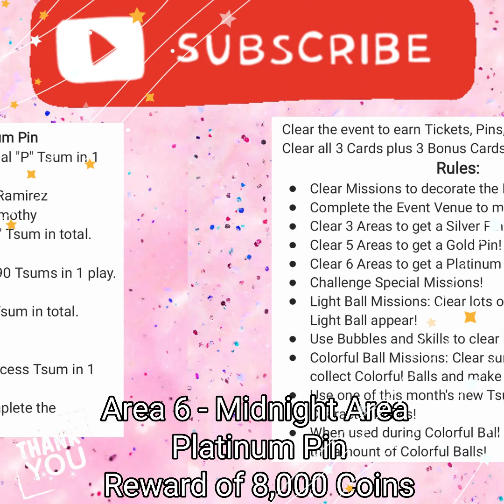Tsum Tsum Festival 2023, Area 6 - Midnight Area, 1/7/2023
2023 January will introduced Princess Cinderella, Princess Snow White, Princess Tiana, Mirabel and Isabela.

Clear 3 Areas to get a Silver Pin!
Clear 5 Areas to get a Gold Pin!
Clear 6 Areas to get a Platinum Pin!

Missions:
Area 6 - Midnight Area: Reward of 8,000 Coins, Platinum Pin
1. Earn 4,250,000 Points with the initial "P" Tsum in 1 play. Parade Mickey
2. Clear 2,595 Tsums in total. Cruz Ramirez
3. Burst 4 Coin bubbles in 1 play.
4. Earn 6,000 Coins with the initial "S" Tsum in total.
5. Clear 1 Light Ball after you clear 290 Tsums in 1 play.
6. Use 48 Skills with a Call-A-Friend Tsum in total.
7. Get a 36+chain.
8. Burst 16 Score Bubbles with a princess Tsum in 1 play.
9. Collect 3,500 Colorful Balls to complete the fireworks ball!

Tsum Tsum Festival 2023 playlist #1/7/23

Happy New Year and wish the best to all!